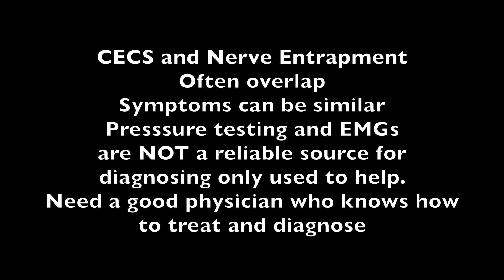Nerve Entrapment Exam ( CECS crossover )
This is a very quick exam for nerve entrapment and this can be seen in people diagnosed with CECS there can be an overlap of the two diagnoses.  Most doctors do not look for the nerve entrapments and rely on pressure testing or EMGs which are not always accurate.